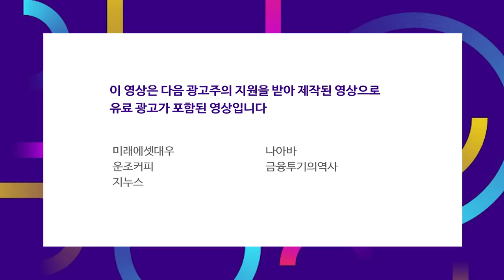실적 시즌에 돌입, 주목해야할 포인트는?